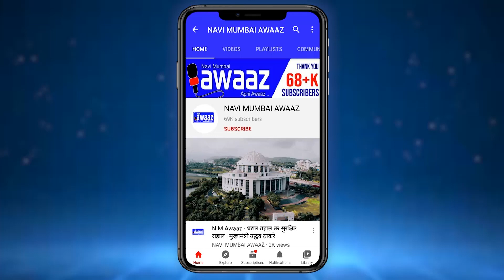N M Awaaz - कोणी केली चिमुरड्याची हत्या ? अखेर उलगडा झाला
अल्पवयीन मुलीनेच केली हत्या - राबले  पोलीस

मुलगा मृत झाल्याच्या समाजातून गोणीत बांधून फेकून दिले

मुलाचा गुदमरून करूण  अंत

घणसोलीतील हृद्यद्रावक घटना